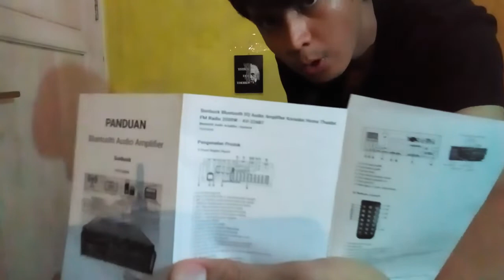MYSTERY BOX RP 1.700.000 , unboxing dan hasilnya 😱😱😱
Kali ini kita unboxing mystery box ya teman teman.
Pokonya saya saranin jangan beli di mystery box lah , kalo kalian mau sesuatu barang ya harusnya beli langsung barang tertentu aja ya supaya tidak kecewa . ☝🏽☝🏽